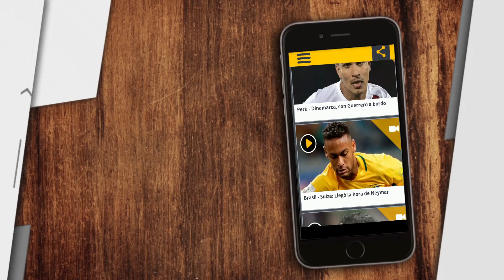'Le falta profesionalismo a los jugadores del FPC'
Varios técnicos se han visto perjudicados por la conducta de figuras de la Liga Colombiana.

Videocolumna de Diego Alejandro García